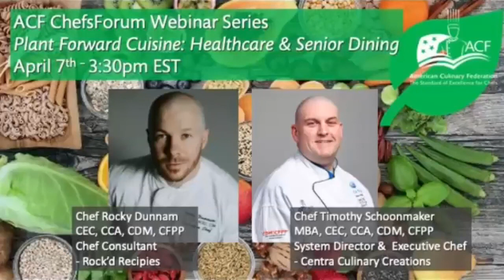Future-Ready Chefs: Culinary Career Pathways for Job-Ready Graduates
One thing is certain, pre-and post-coronavirus: people need to eat and our communities need more skilled culinarians. The role of the chef is evolving to include digital expert, nutritional consultant, local farm partner, food truck entrepreneur, community leader and more. Culinary credentials offer job-ready graduates a career pathway without the burden of college debt.

Hear from a panel of experts about the value of culinary education and certification, and how digital learning-- ushered in by the coronavirus-- opens up new possibilities for students to become lifelong learners as they pursue a dynamic, satisfying, sustainable career.

Featured guests:

John C. Schopp, CEC, CEPC, CCE, CCA, AAC; Chair, American Culinary Federation (ACF) Certification Commission

Ashten Garrett, ACF Young Chefs Club President, Senior Culinary Arts Manager at Marriott International and Winner of Food Network Guy's Grocery Games: "America's Next Chefs"

Melinda Burrows, CEC, CCA
Executive Chef at Hickory Hills Country Club

Jeff Katzman
CEO, Core Learning Exchange (Core-LX)

Moderator: Dr. Sheila Harrity
Superintendent-Director of Montachusett Regional Vocational Technical School District